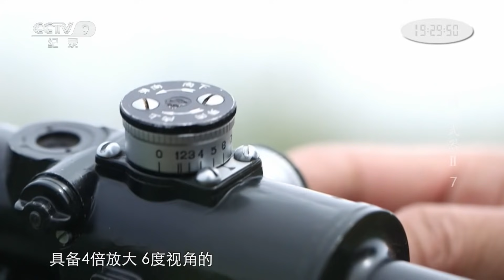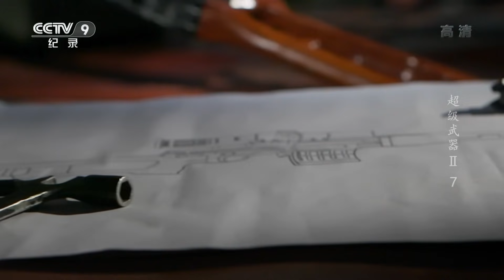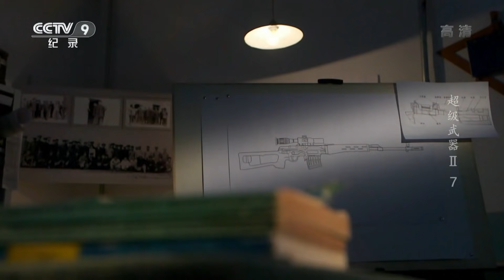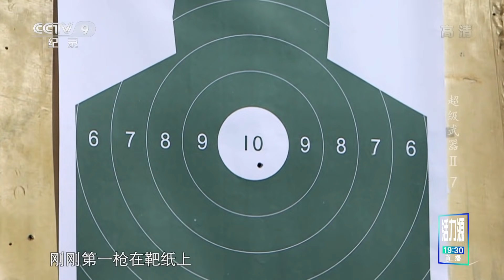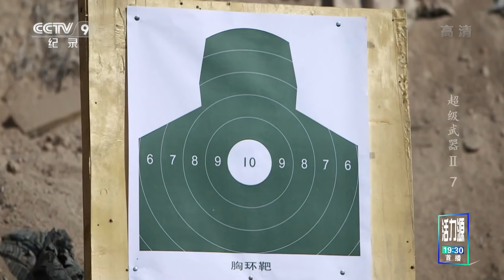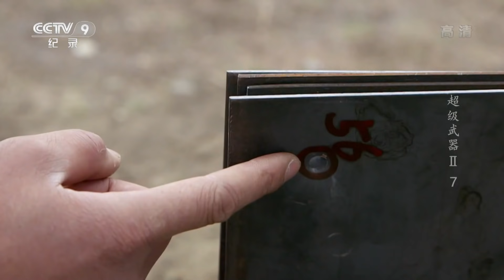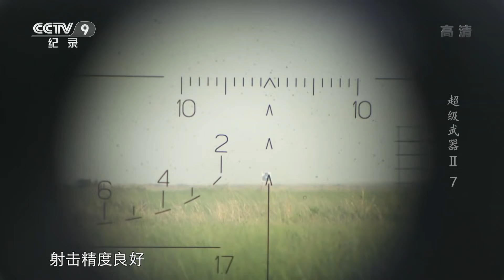《超级武器II》第七集 狙击手为何令敌人闻风丧胆？手上的狙击枪便是他的杀手锏！【CCTV纪录】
本期内容：“狙击手”这个名词，代表着潜行无声，一击必杀的超级刺客。在影视作品中的狙击手，往往能够做到弹无虚发，在千米之外取上将首级，他们在行动中神出鬼没犹如隐形人一般。在面对狙击手时，敌人会被笼罩在恐惧之中。

■□节目简介■□
该片是以武器为主要讲述对象的大型系列军事题材纪录片。节目在展示武器结构、功能等细节的同时，还讲述了关于武器在制造和战争中的有趣故事。节目秉承以国产武器为主的“真枪实弹，真测试”原则下进行拍摄制作，用真实的军方专门测试枪支性能的真实案例，呈现给广大军迷和观众。